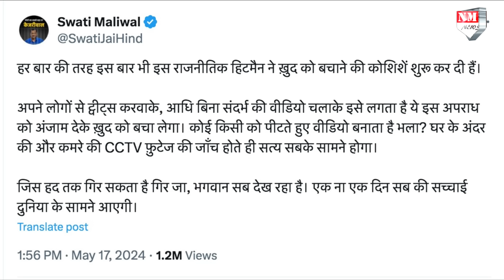विभव कुमार ने केजरीवाल को बुरा फंसाया, शीशमहल से सबूत लेकर निकली फोरेंसिक टीम!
स्वाति मालीवाल के विभव पर केस दर्ज करने के बाद फोरेंसिक टीम के साथ दिल्ली पुलिस केजरीवाल के आवास पर पहुंची है, क्योंकि यही घटनास्थल है, स्वाति मालीवाल भी दिल्ली पुलिस के साथ है